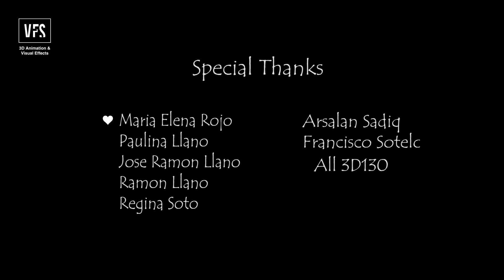Ninja Chefs - Vancouver Film School (VFS)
"In the beginning, there was balance in the world of flavours..." With a prologue that epic to set the table, the steaks couldn't be higher in Ninja Chefs, an animation reel by VFS3D graduate Santiago Llano. And when Mahi the shark teams up with Brisket the Corgi... you know things will only get more epic from there!